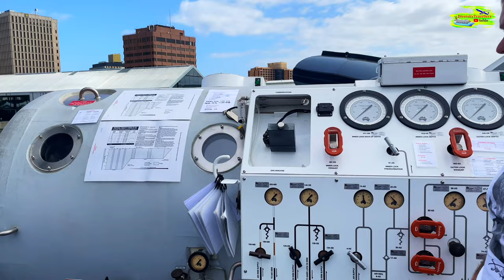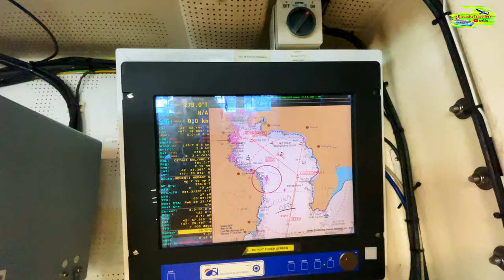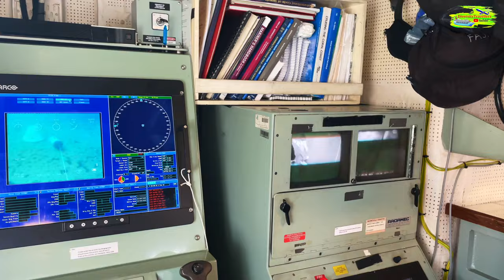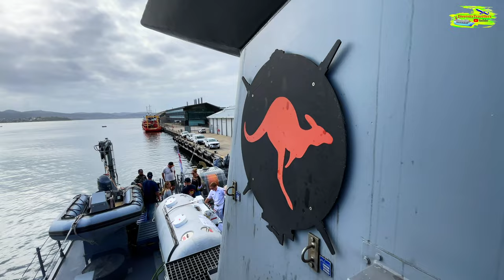Walking Tour of Australian Warship HMAS Diamantina (II) | Hobart Vlog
Join us as we explore the Australian warship HMAS Diamantina (II) during a walking tour as part of the Royal Hobart Regatta 2024! Docked in Hobart, this guided tour showcases the fascinating history, naval technology, and proud heritage of this iconic vessel. Experience a rare look inside the HMAS Diamantina and learn about Australia’s naval legacy.

⏱ Timestamps
00:00 Intro
01:10 History of HMAS Diamantina (II)
01:53 Upper Deck
03:26 at the Bridge
05:28 Lower Deck
06:06 at the Very Front
07:31 Amazing End